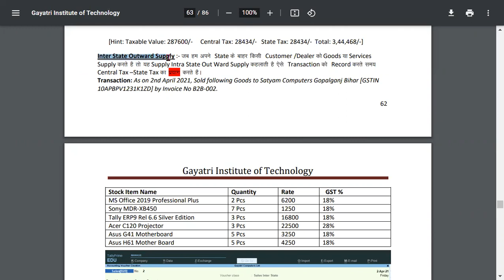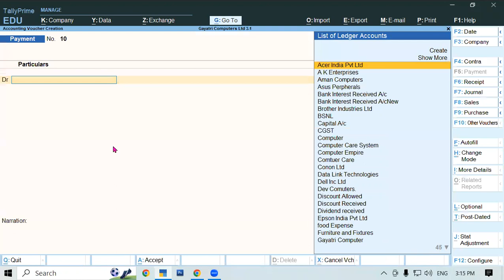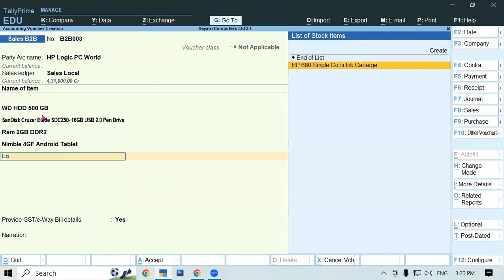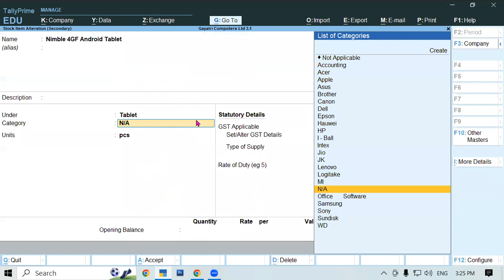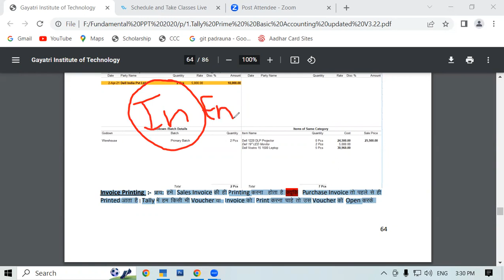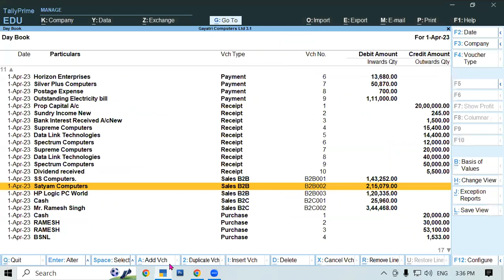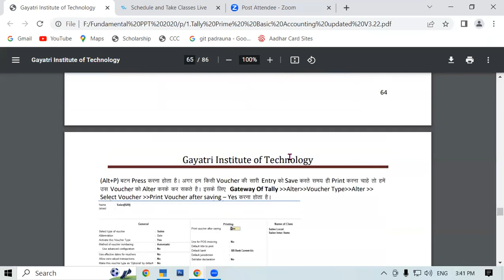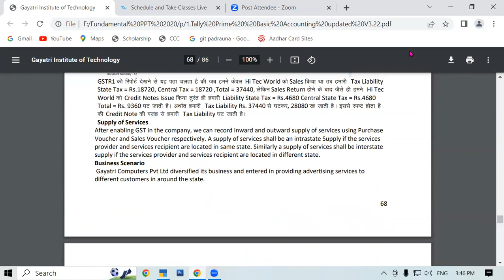About Priting Invoice and Including of Tax in Tally Prime | GIT Education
About Priting Invoice and Including of Tax in Tally Prime